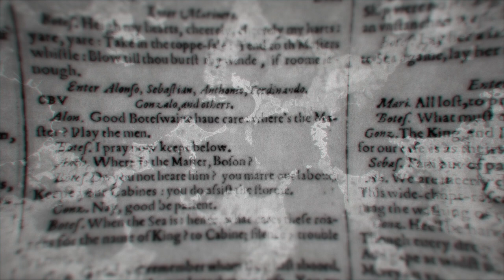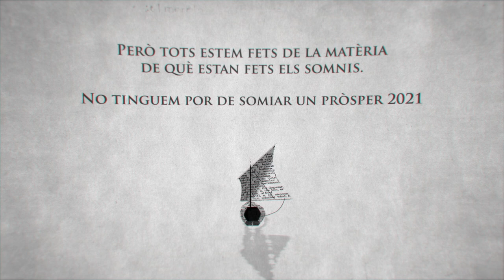Nadala 2020 de la Universitat Pompeu Fabra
CALIBAN
"No tinguis por. L’illa va plena de sorolls, músiques dolces que ens encisen i no ens fan cap
mal. De vegades, mil instruments vibrants em brunzen les orelles; de vegades són veus que,
ni que m’hagi despertat d’un son molt llarg, em tornen a adormir, i aleshores, en somnis,
veig que els núvols se m’obren i em mostren grans riqueses a punt de caure damunt meu, i
això, quan em desperto, em fa plorar perquè no torno a somiar.”

La tempesta, William Shakespeare, Acte III, escena III, traducció Salvador Oliva

Creació gràfica: Carlos Batlló
Locució: Manel Jiménez
Arranjament musical: Romanzas sin palabras, Opus 30, n.1, andante espressivo, Felix
Mendelsshon
Idea original i producció: Manel Jiménez, Justí Torn, Mathilde Brodu
Han participat: Ignasi Jacob, Jordi Barnadas, Juli Amores, A. C.